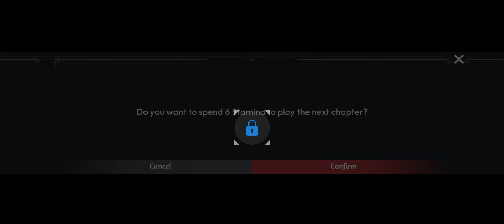EPISODE 14: SYMPHONICA SAVES THE DAY...? - Takt Op Symphony Gameplay